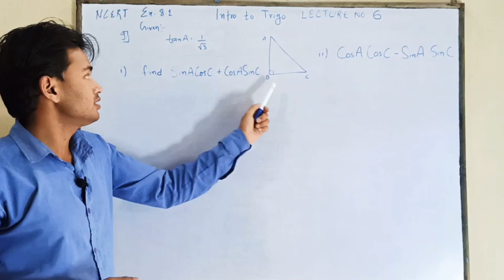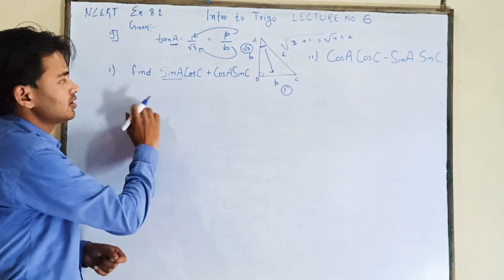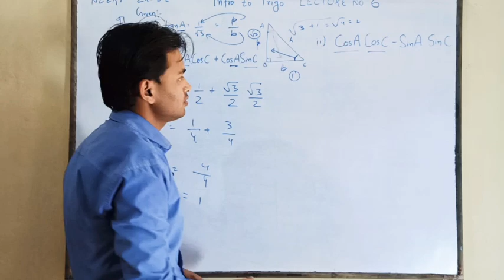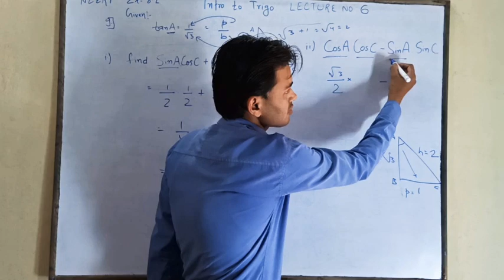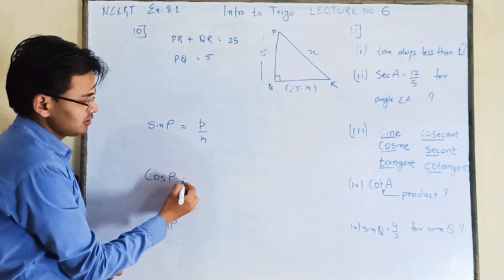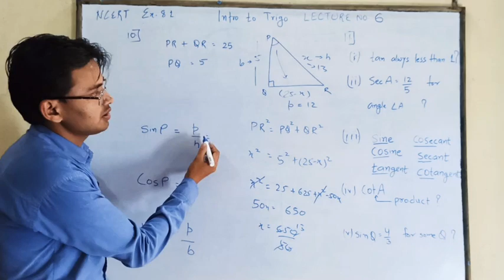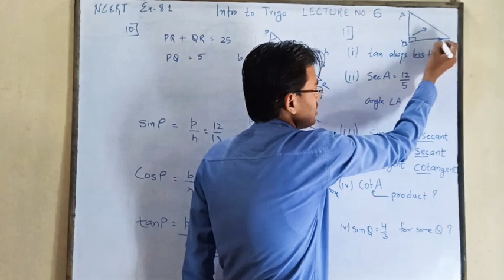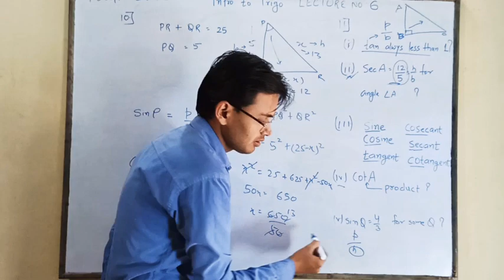Maths Introduction to Trigonometry Lecture no 06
Learning point :
Solutions on Trigonometric Ratios Ncert Exercise 8.1 Qno. 8 to 11

eShiksha Kendra
Danapur, Patna

Join Us on fb & insta @eshikshakendra